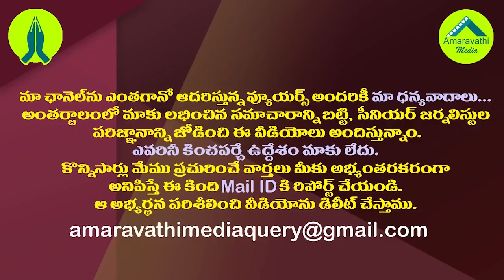జగన్ కు అదే జరిగితే ప్రతిపక్షాలు అడ్రసులో ఉంటాయా?|AP Opposition Still Continues Allegations On Jagan